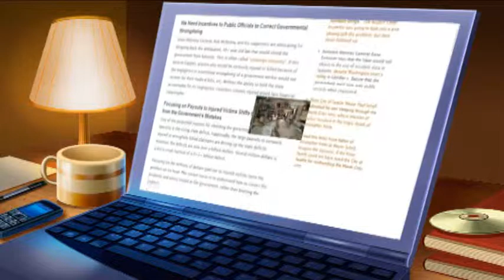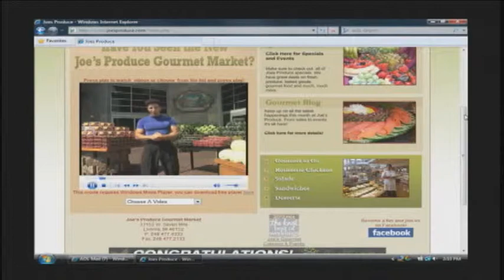Coyote Media Productions/VR Metro Collaboration Annoncement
Ashlee Baracy describes the collaboration between VR Metro and Coyote Media Productions.  VR Metro is a premiere full service internet marketing provider who offers much more than just web design and web hosting services.  Coyote Media Productions offers clients a staff that has over 70 years of video production experience and proves it with affordable eye catching videos.